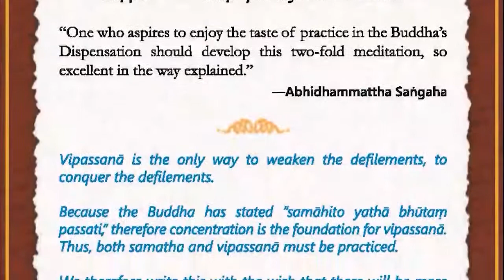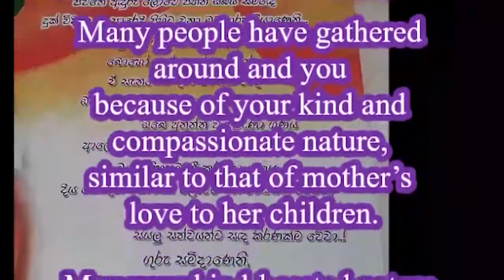The Story of the Ascetic Paveyya 潘諦格裸形苦行者的故事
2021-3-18 第20期 密集禪修營
聖喜大長老 线上佛法开示
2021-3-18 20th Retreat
Ven. AriyaNanda MahāThera Online Dhamma Talk

Na paresaṁ vilomāni,
na paresaṁ katākataṁ
attano va avekkheyya,
katāni akatāni ca.[Dhp. 50]
不應觀察他人的過失，
或已做與未做的（善惡）事；
應只省察自己已做與未做的事。《法句50》
Not the wrongs of others, or
what others have done or have not done
one should consider, but what
has been done and not done by oneself.

【不要理睬他人的咀咒】
不探查他人過錯，
不管他人已作、未作，
只應該察覺自己做了什麼事，
什麼事尚未作。 (偈50)

舍衛城裡有位富有的女士，是裸形苦行者─潘諦格的信徒。她的強烈信仰，使她對待潘諦格就好像對待自己的兒子。她有很多的街坊和朋友都是佛陀的信徒。這些朋友經常到祇樹給孤獨園向佛陀頂禮問訊，聽佛說法。每當她聽到這些朋友稱讚佛陀時，她也想去向佛陀頂禮問訊，聽佛陀開示，但幾次都被潘諦格阻止。

既然無法親自前往，她就要兒子去請佛陀到家裡來接受供養。她準備了特別的食物，供養之後，佛陀宣說隨喜。第一次聽到佛陀用宏亮的聲音宣說奧妙的佛法時，她的身心充滿喜悅，並不自覺的喊著：「說的好！說的好！」

隔壁的潘諦格聽到她喜悅的呼喊聲時，想道：「她不再是我的弟子了！」他憤怒地走出他的房間，向她和佛陀咀咒，並且一路咀咒地離開她家。

這件意外使她十分尷尬、羞愧，再也無法專心聽佛陀說法。佛陀勸誡她不要理睬那些咀咒和恐嚇，應該正念現前地觀照自己的善惡行為。